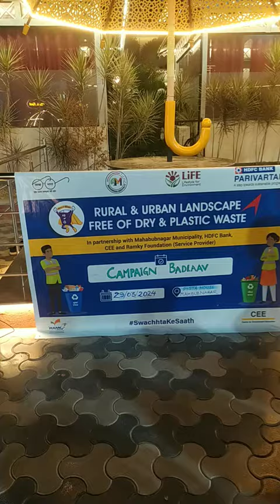plastic ecofriendly pollution